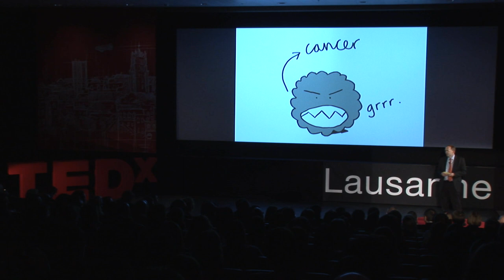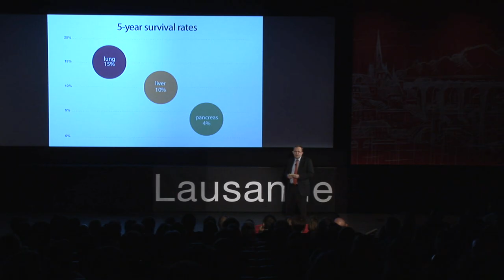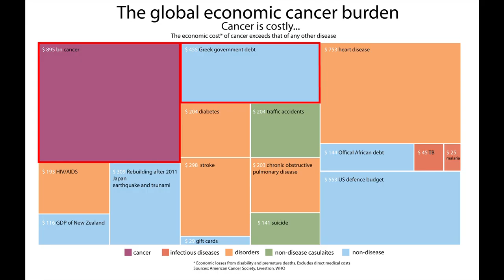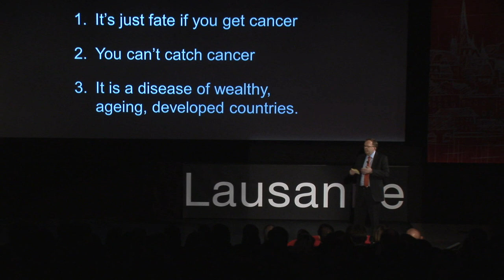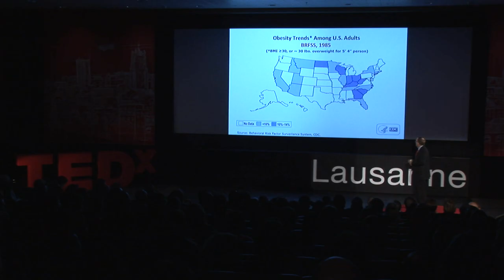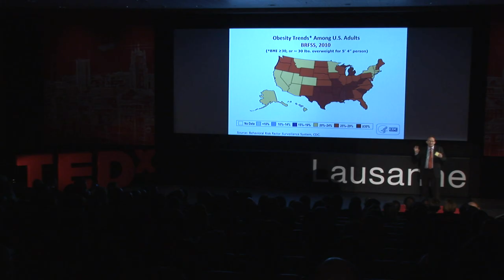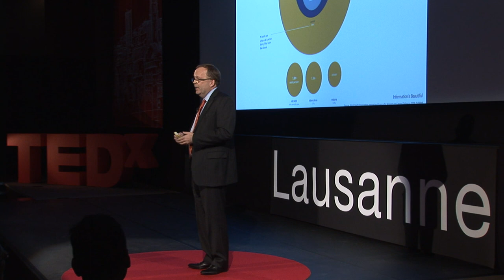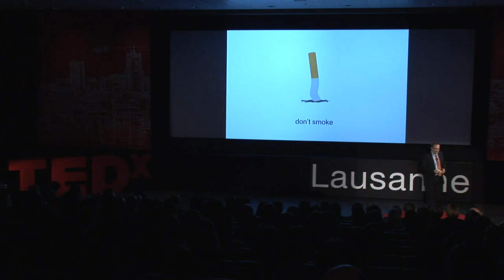Gearing up in the fight against cancer: Cary Adams at TEDxLausanne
- Cary Adams, a former COO of Lloyds TSB International, switched careers in 2009 to become CEO of the Union for International Cancer Control (UICC; formerly International Union Against Cancer). The UICC is the largest cancer-fighting organisation of its kind, aiming to eliminate cancer as a life-threatening disease for future generations.

In his talk, Cary argues for the need for major actors to invest more in the fight against this persistent threat to people's well-being.